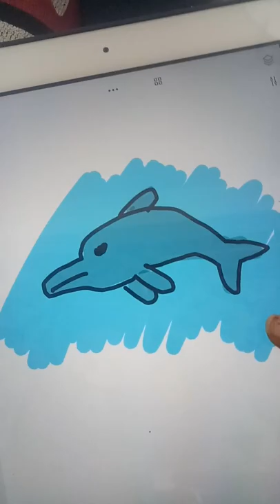how to draw dolphin fish||draw and colour#youttubeshort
how to draw dolphine